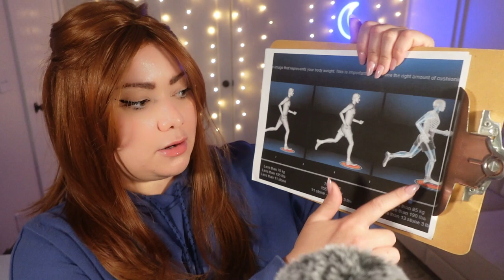ASMR Shoe Shop Role Play ~ Shopping For A Running Shoe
Today's video is a whispered ASMR role play of you shopping for a running shoe in the shoe shop.

Thank you for the neon moon Rachel Marie 🥰

ASMR
"noun
-google